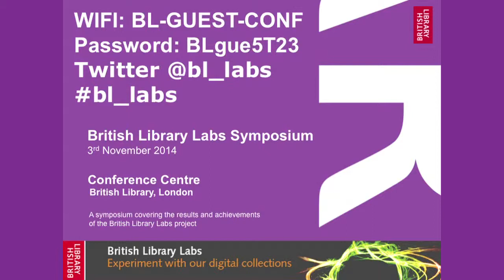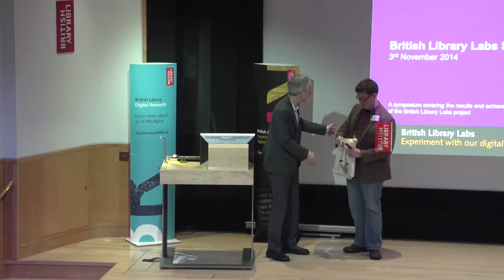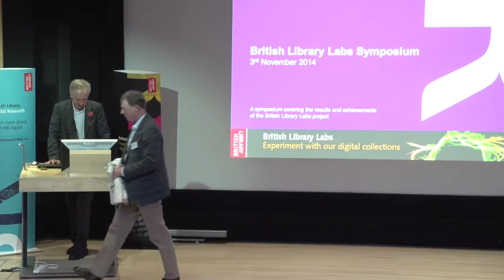Presentation of awards to the 2014 British Library Labs Competition winners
Roly Keating, Chief Executive of the British Library
Roly Keating presented awards to the winners of the 2014 British Library Labs competition.